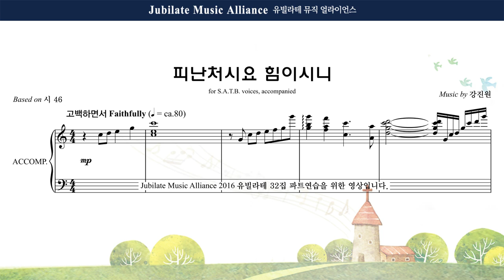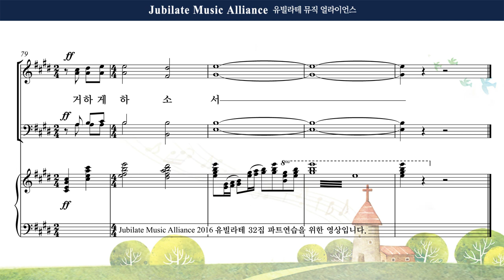[유빌라테] 유빌라테 명품성가 32집 14. 강진원 - 피난처시요 힘이시니